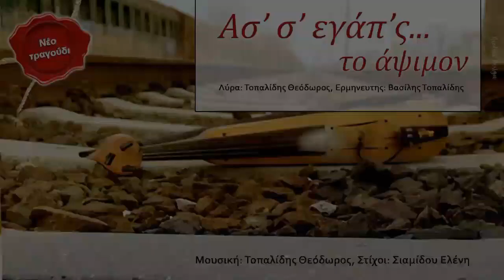Βασίλης & Θεόδωρος Τοπαλίδης Ασ' σ' εγάπ' σ το άψιμον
Ασ' σ' εγάπ' σ το άψιμον

Μουσική: Τοπαλίδης Θεόδωρος
 Στιχοι: Ελένη Σιαμίδου

 Ερμηνεία: Τοπαλίδης Βασίλης

 Έπαιξαν οι μουσικοί:

Τοπαλίδης Θεόδωρος: Λυρα
Καρακασίδης Κώστας: φλογέρα
Σιδηρόπουλος Νίκος: Λαουτο
Κατιρτσίδης Κώστας: Ακουστική κιθάρα,
Μπάσο, Πληκτρα, Ζίλια
Οσιπίδης Ηλίας: Νταουλι

Επιμέλεια παραγωγής . Ενορχήστρωση.
Προγραμματισμός. Ηχογράφηση:
Κώστας Κατιρτσίδης

Επιμέλεια Ποντιακής διαλέκτου: Ακριτίδης Χρήστος

Γραφιστική επιμέλεια και φωτογράφιση:
Καραγιαννίδου Γιωτα

Οι ηχογραφήσεις έγιναν στα στούντιο:

1) PRODUCER KEY.K RECORDS
2) G.K HOME STUDIO

Πού να ευρήκω το μινγκίν κι α' σο νου μ' να ’βγαλ' ατέν,
βάλτε μεν έναν ρακίν πέλκιαμ ανασπάλ' ατέν

Ρεφρέν
  Ασ' σ' εγάπ' σ το άψιμον εμέναν γουρτάρεψον
τα τσαλούμεας σ’ να πουλείς άλλον δεβ’ αράεψον

Πάντα είμες χολιασμέν' και(ν) α' ση σεβντάν καμέν',
Εθαρώ καλλίον εν χώρεα  κι αροθυμιαγμέν’

Κατ’ αν λέ(γ)ω σε φουμί’εις κι άμον χάταλον εφτάς
κλώσκεσαι άμον γυρευέσσα ξαν εγκάλιαν ψαλαφάς.